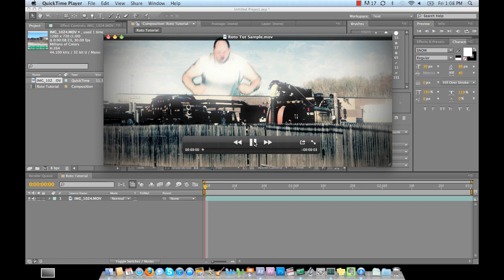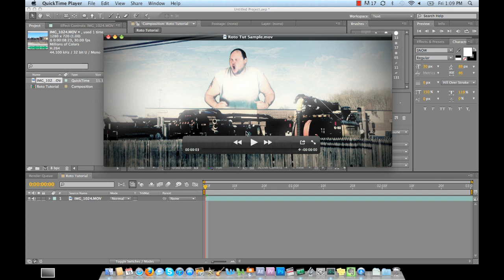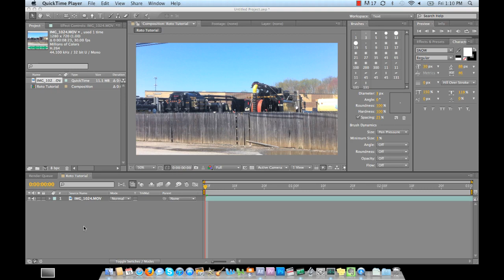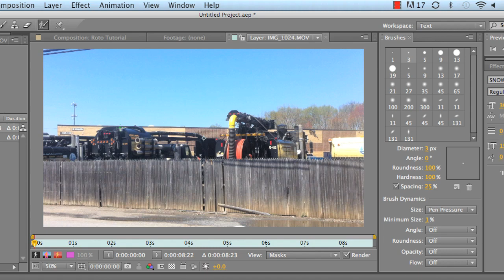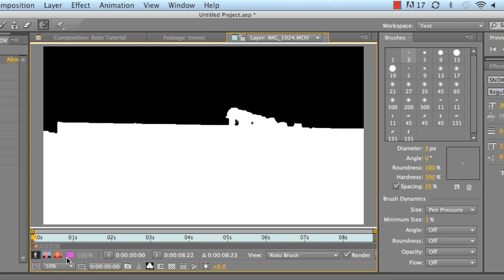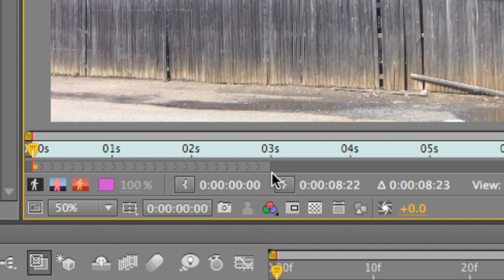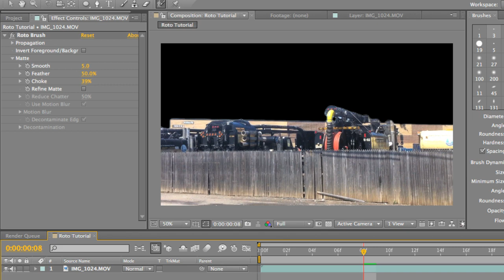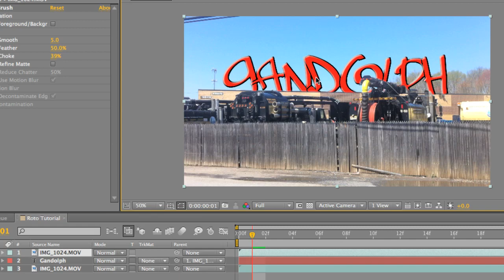Adobe After Effects Tutorial | Rotoscope using Rotobrush tool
Charles Heureaux is an American Film Producer, Cinematographer & Editor. He currently serves as the Creative Director for Sky Life Media creating promotional videos for Miguel A. Nunez Jr., All-American Rejects, Brandy Moss-Scott, MC Magic, SponsorGoal.com, Doritos, Bluetooth and a few other talents/brands.

Dedicated to understanding the rotobrush tool in Adobe After Effects. Charles Heureaux teaches Adobe After Effects beginners how to utilize the rotobrush tool to separate the foreground and background to merge a green screen subject to create amazing effects for still images and videos.